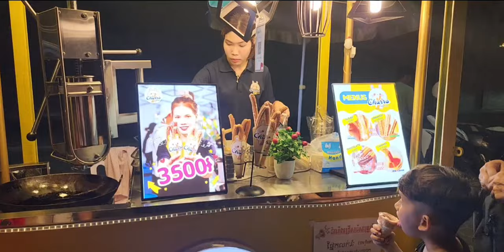Cambodia #47 🇰🇭 2024 Night Street Food along the Mekong and Palace in Phnom Penh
Part 47. Tour of Phnom Penh and night street food along the Mekong river.